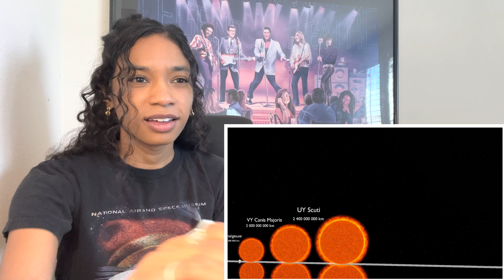Universe Size Comparison 3D | Reaction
Watching a Universe Size Comparison & wondering about all of these planets & stars I've never heard of. Thanks for sending this in!

Literary Recommendation:
The Planets by Andrew Cohen and Brian Cox (Paperback)
Cosmos by Carl Sagan (paperback)